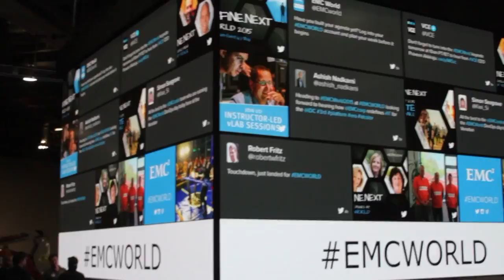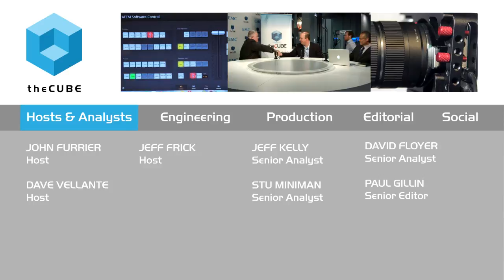Randy Bias | EMC World 2015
01. Randy Bias, EMC ETD, Visits theCUBE. (00:20)
02. Leadership Level Is Ready for Change. (01:40)
03. Open Source the ViPR Controller. (02:49)
04. Project Caspian Solution. (05:13)
05. Bias's Definition of Hyper-Converged. (07:60)

EMC creates inaugural open source project

At EMC World, the company announced Project CoprHD (copperhead), an open source version of the EMC ViPR Controller storage automation software.

Randy Bias, EMC ETD’s VP of Technology, told theCUBE during EMC World 2015 that the company embraced the idea of open source software. “There was no resistance at the leadership level and little resistance at the engineer level,” he said. “Most of the resistance was in the middle tier, but after we went through the educational process, everyone lined up behind it.”

Defining hyperconverged

Project CoprHD and the EMC ViPR Controller operate under a dual license model. The ViPR Controller comes with a standard enterprise license, while Project CoprHD contains an open source license. “The dual license allowed us to have the same sales motion, but keep project CoprHD open,” Bias said.
Bias and theCUBE cohosts Stu Miniman and Dave Vellante engaged in animated discussions on hyperconverged systems. Bias has strong opinions against the way the industry defines hyperconverged.

“The [common] definition is that it’s compute- and storage-combined,” Bias said. “That means my laptop is hyperconverged. It makes the term useless. Defining hyperconverged as a more software-centric architecture versus converged infrastructure, that makes sense. In that case, it tells you clearly how it’s different from converged infrastructure. But it doesn’t necessarily mean that the compute and storage need to be together.”